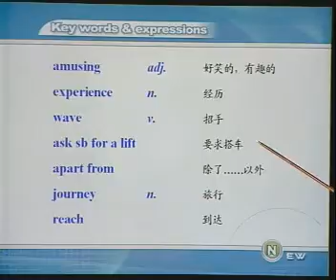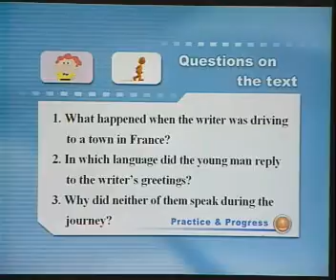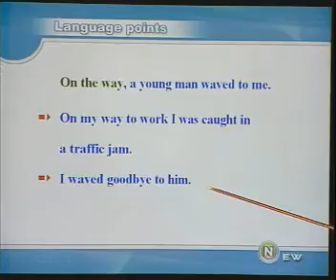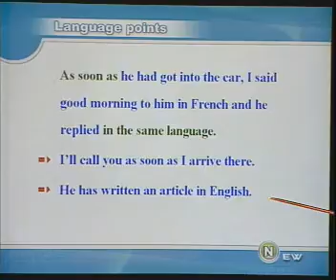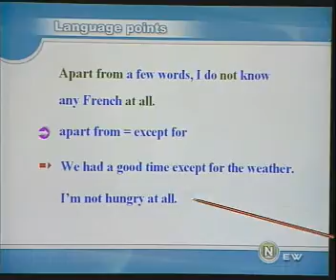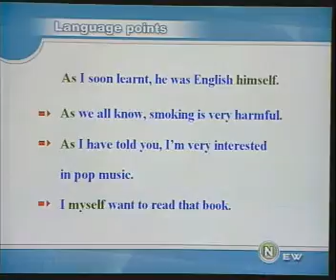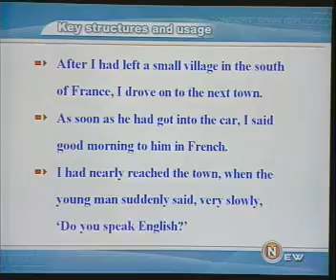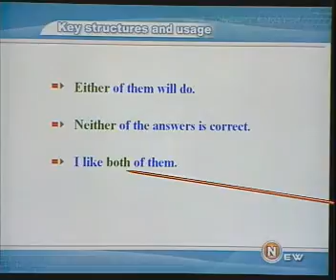新概念英语2 14